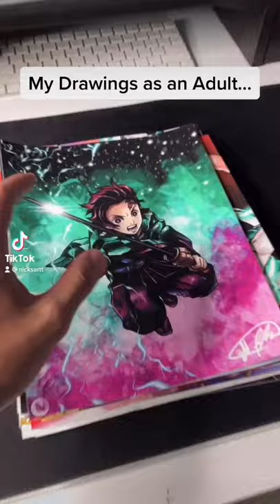My Drawings As an Adult Vs. As a Kid